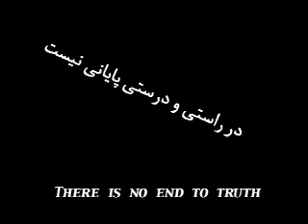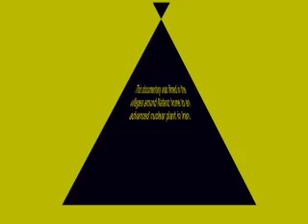Truth Lies in the Village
Voices of the truth in freedom we seek.
freedom is not free, it's in prison being tortured under Islamic republic of dictatorship, these are villagers around Esfahan Iran.